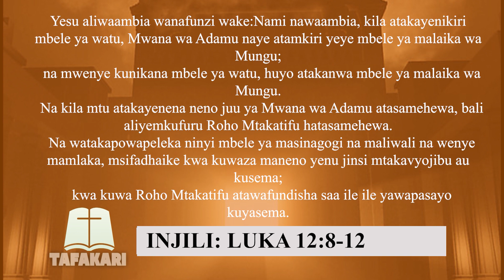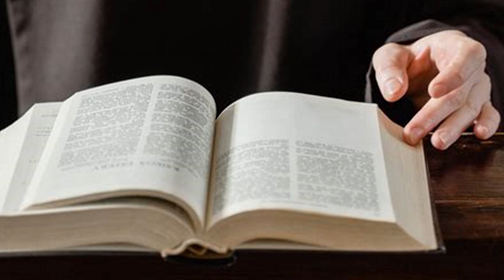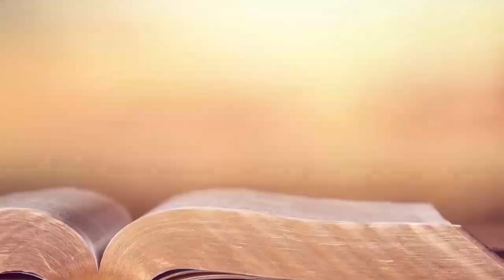TAFAKARI JUMAMOSI TAR.21.10. 2023 MWAKA 'A' WA KANISA